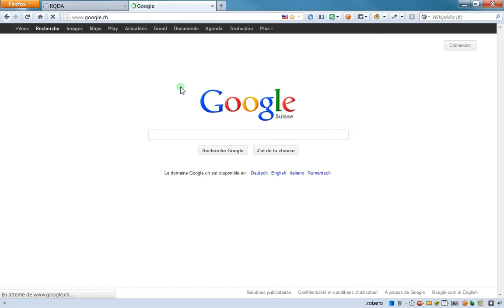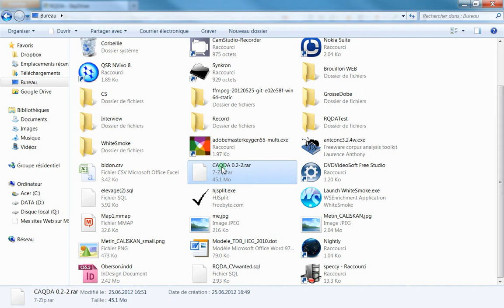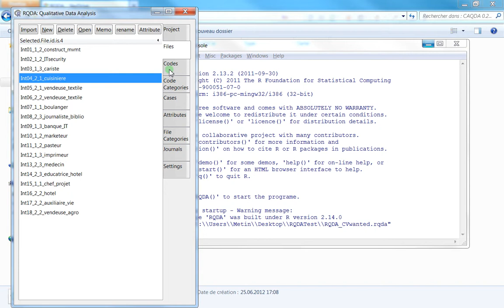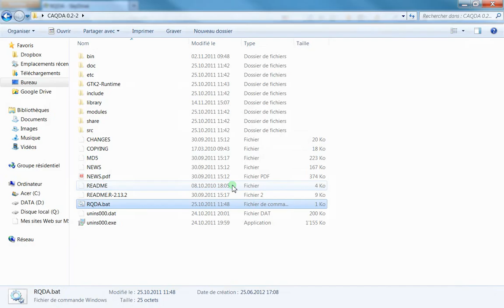25 RQDA portable version for Windows users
Use RQDA witouth installation...